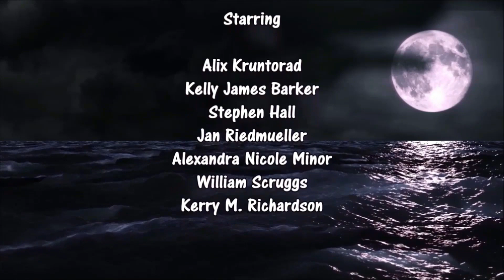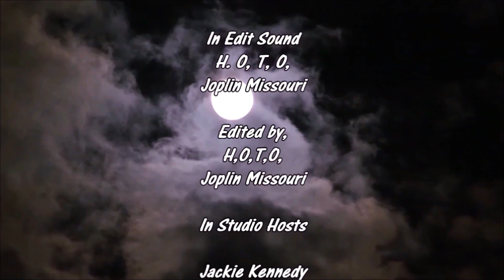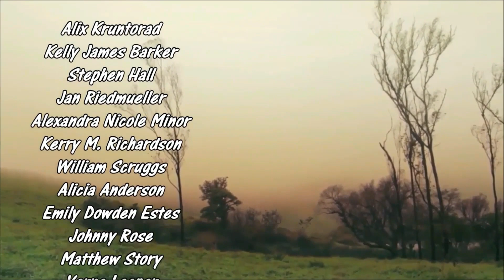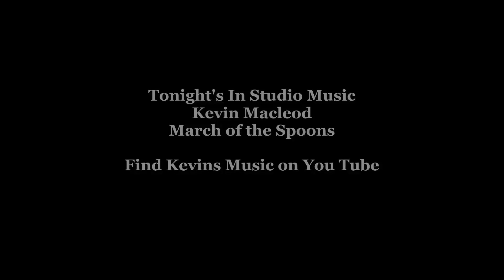The Chronicles of Dark Wolf Manor, Episode 7 PG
Watch us on ROKU TV at Geeky Side Television.